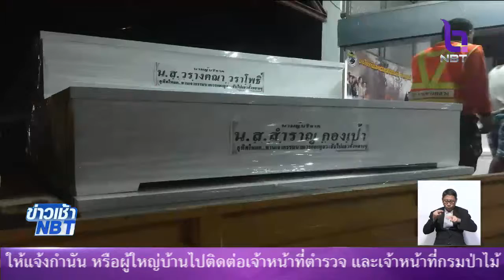ตรวจสอบจุดเกิดอุบัติเหตุ นายกฯ ฝากเตือนประชาชน ระมัดระวังความปลอดภัยในการเดินทาง